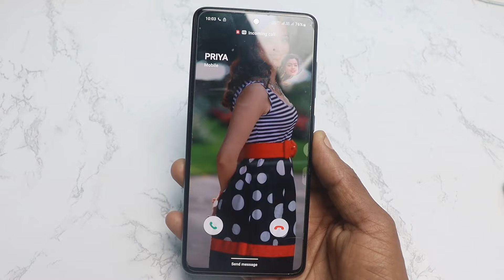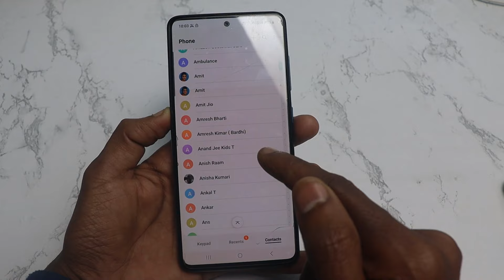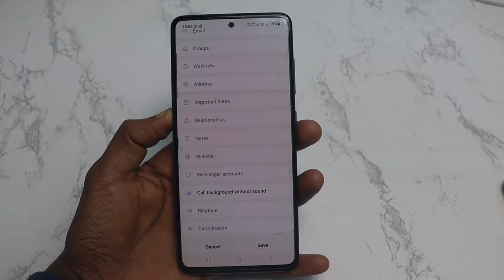Call Aane Par Photo Kaise Set Kare। कॉल आने पर फोटो। Fullscreen Caller ID Android smart phone 2023